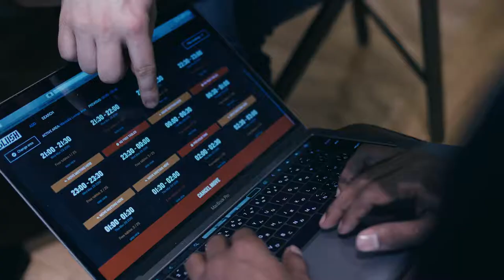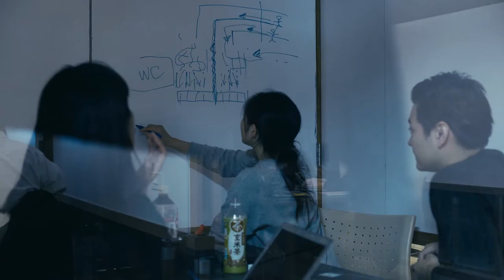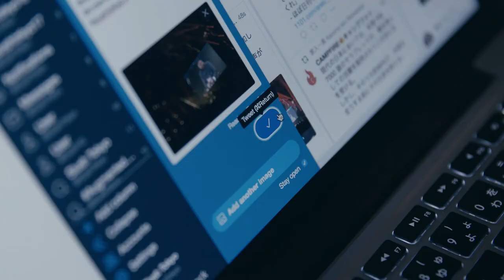Slush Tokyo 2018 – Volunteer Trailer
Slush Tokyo 2018 was made possible by 600 volunteers. Our volunteers included university students, business professionals and even high school students from 51 different countries.

Join the next generation of brilliant minds!

Slush Tokyo 2018 gathered 6,000 attendees, including 600 startups, 200 investors, 300 medias and 600 volunteers.

Slush Tokyo’s mission is to bring people together to celebrate both the successes and failures of the next generation of world-conquering founders.

The official Volunteer trailer for Slush Tokyo 2018 by Hiroki Kamada